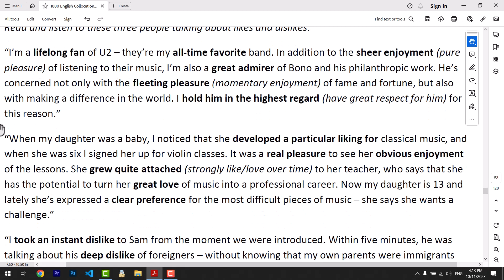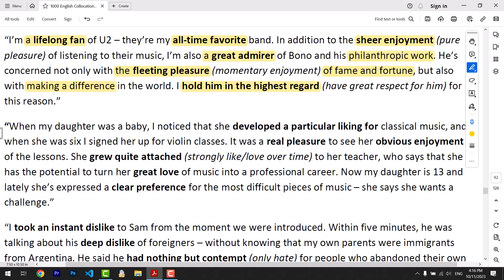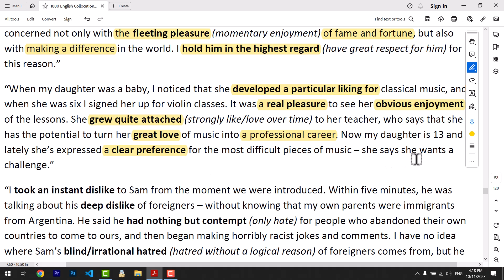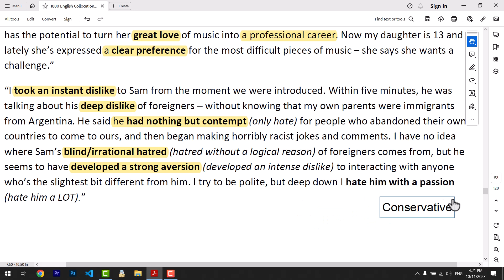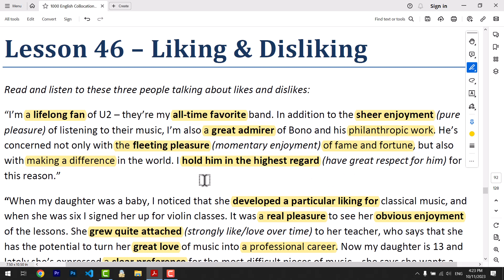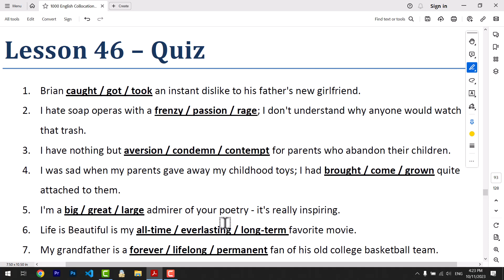دوره اول Collocations - درس چهل و ششم، دوست داشتن و دوست نداشتن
در درس چهل و ششم در در رابطه با دوست داشتن یا نداشتن کسی یا چیزی صحبت می کنیم. عبارت ها و کالوکیشن های فراوانی در زبان انگلیسی برای بیان این منظور وجود دارد که ما در این درس با برخی از مهمترین ها آشنا خواهیم شد.